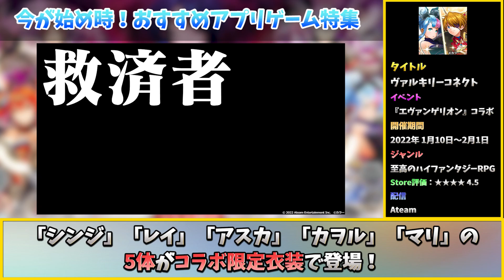【おすすめアプリゲーム】今始めなきゃ損！本当に面白いスマホゲーム6選！【ソシャゲ 無課金 リセマラ】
おすすめスマホゲームを6作品紹介！各アプリのダウンロードリンクも貼っておくので、気になるアプリがあれば、ぜひ遊んでみて下さい🎵

ご視聴タイミングによってはイベント期間が終了している場合がございます。その場合は下記の再生リストから最新の動画をご視聴ください！

0:00 OP
0:21 ヴァルキリーコネクト【エヴァ】
1:50 妖怪三国志 国盗りウォーズ【4周年】
3:07 白夜極光【小林さんちのメイドラゴン】
4:11 アークナイツ【2周年】
5:32 城とドラゴン【にゃんこ大戦争】
6:35 パワプロ【遊☆戯☆王】
7:37 ED

👑当動画で紹介したスマホゲーム👑
🌅『ヴァルキリーコネクト』×『エヴァンゲリオン』